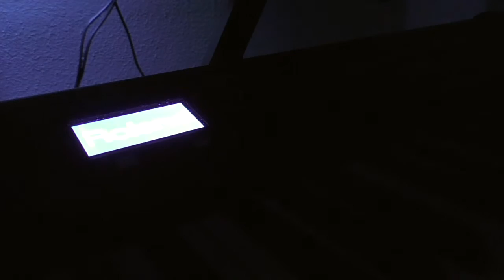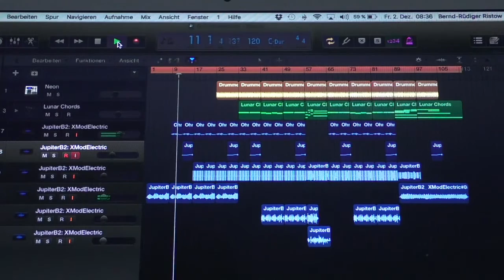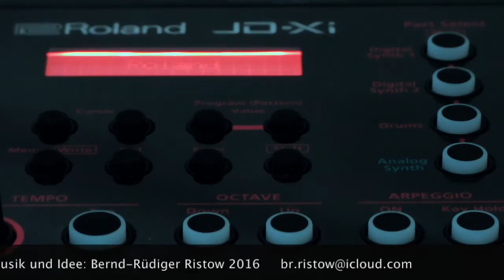Hafenrundfahrt - das Musikvideo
Musikvideo - produziert mit Roland System-8, RD 300NX, JD-Xi, sowie Apple Logic Pro X.  Dazu Film- und Fotoimpressionen aus dem Hamburger Hafen. Viel Spaß! 😀